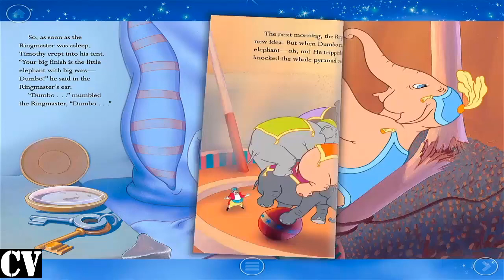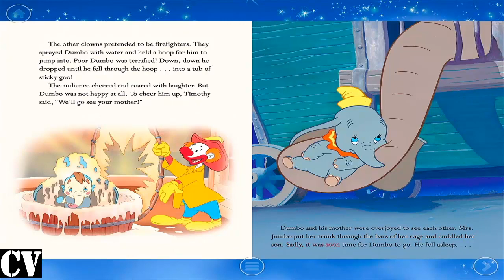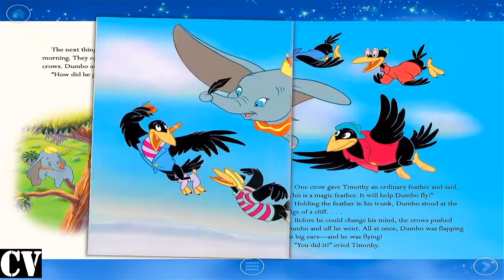Disney Dumbo Movie in English Full Episodes 2018 | Cartoon Book Entertainment For Kids